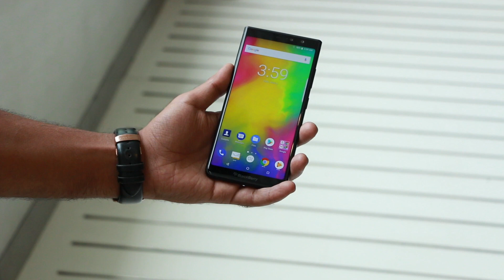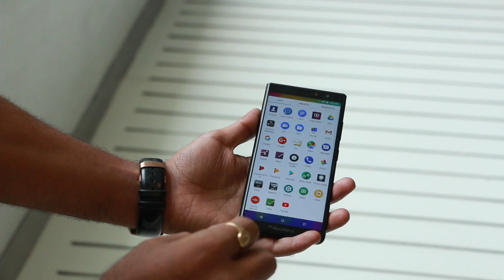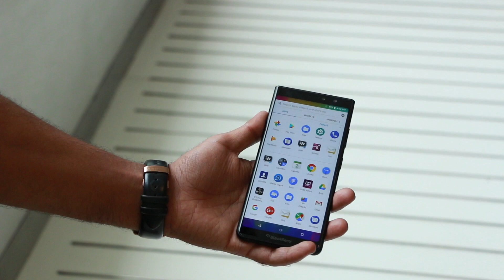BlackBerry Evolve X :Hands on | Price [Hindi हिन्दी]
About Us:
91mobiles.com is the largest gadget research site in India that provides tools, reviews & rich content to help people decide which gadget best suits their needs. The platform also helps users to find best prices/offers for the gadgets.